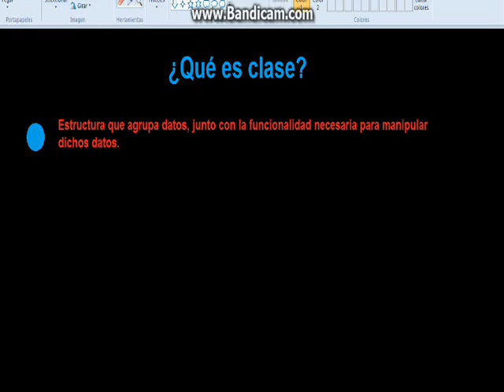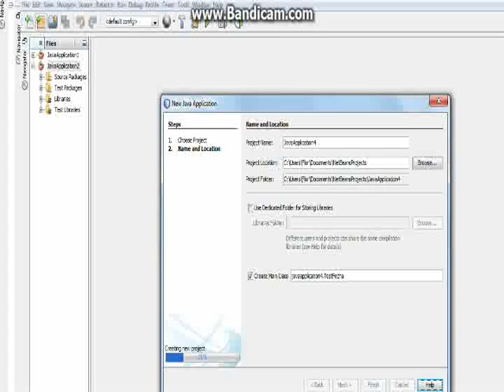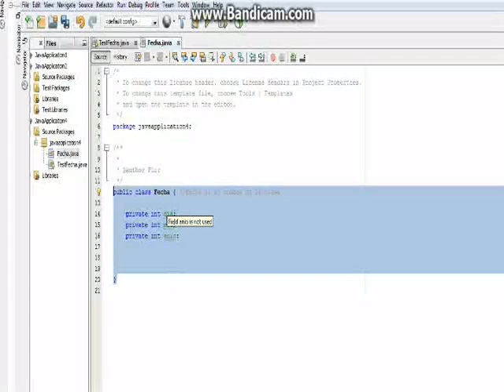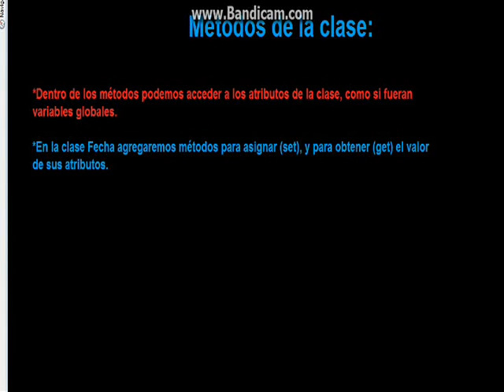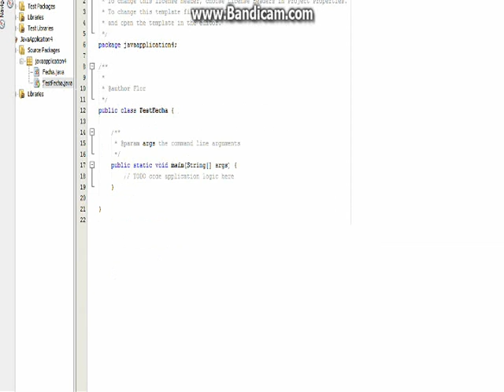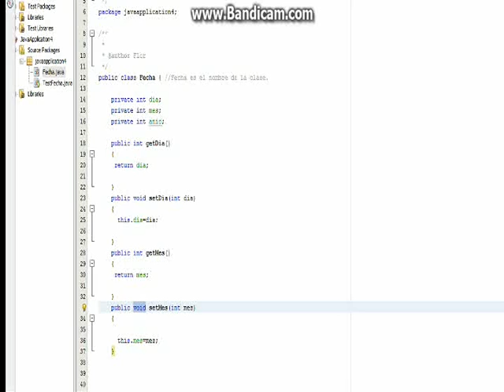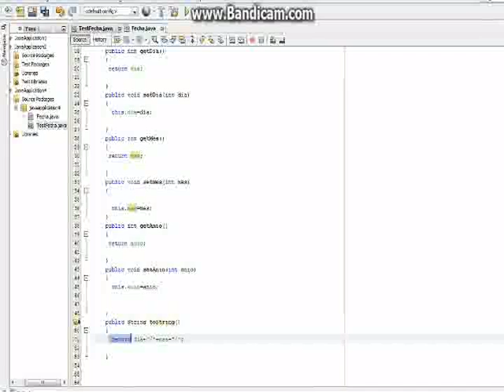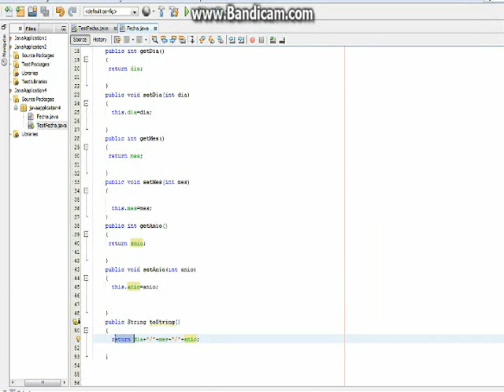Clases y objetos en Java- Explicación con programa de ejemplo.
Shakmuria.